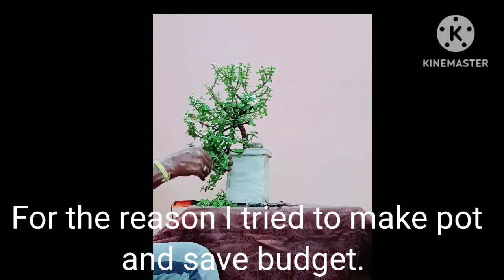Semi Cascade Bonsai of Jed Plant. Pruning, Wiring and Shaping.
How to Create Semi Cascade Bonsai of Jed plant🌱 and all.